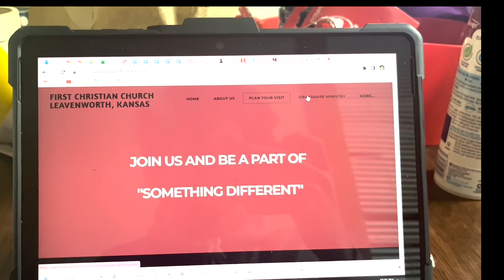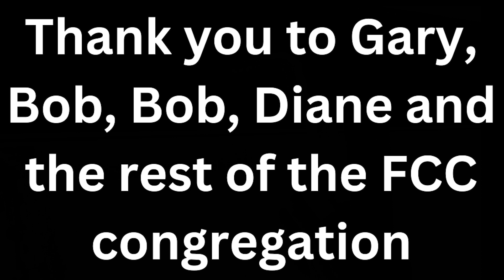FCC Internship Video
Blake Chadwick's video chronicling his internship at First Christian Church in Leavenworth.